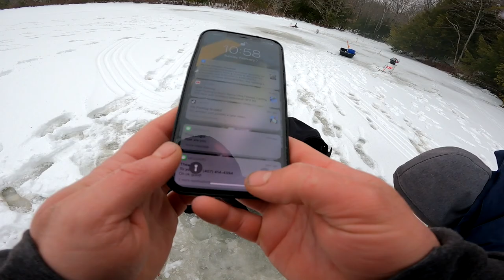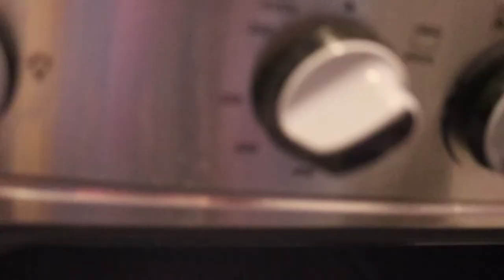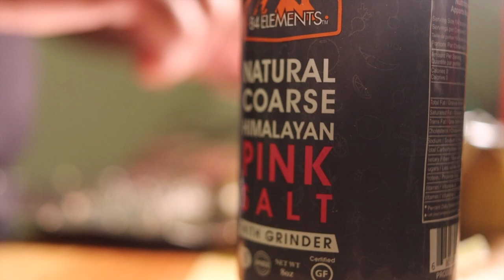What Tastes Better? RAINBOW OR BROWN TROUT? Catch Clean Cook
In today's episode we hike quite a ways for a chance at some Rainbow, Brook, and Brown Trout while ice fishing. I ended up going home with a rainbow and a brown to do a little catch clean and cook. What do you think tastes better?